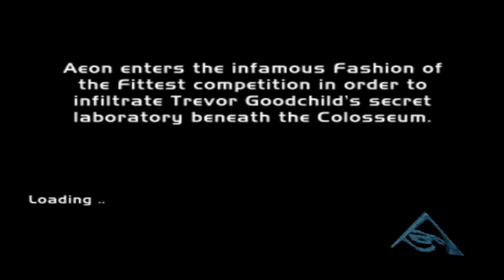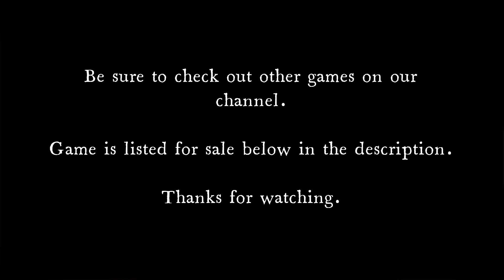(PCSX2) Aeon Flux (2005) (PS2) Short Gameplay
A short gameplay walkthrough of Aeon Flux for PS2 played on PCSX2

Game for sale on amazon